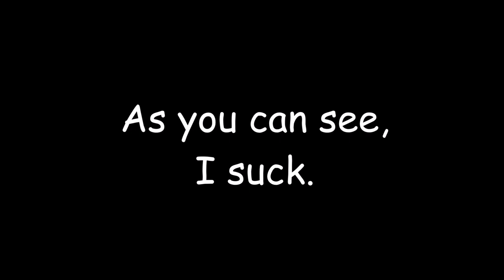Ro Ghoul Updated Kura Showcase!(READ DESC)/75 Million Yen Quinque/Reworked Kura Quinque Showcase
Hey good people today I bring you a showcase of the updated Kura in ro ghoul. This quinque costs 75 Million yen (it used to cost 40 mil but haha and I bought it before the cost rise).

***Some things to add to the video***
First form R skill stuns the opponent.
First form E skill deals more damage to the opponent.
First form F skill does another down slash if it hits an opponent.
Second form F skill recharges cool down if it hits.
Attacks are generally faster and I would say this is a buff to the quinque!